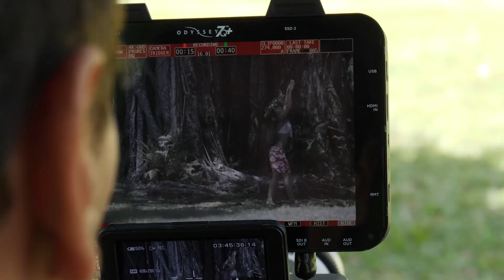MAKING OFF - THE ORI TAHITI EXPERIENCE - Air Tahiti Nui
Le soleil au rendez-vous et le sourire aux lèvres... une belle journée pour immortaliser quelques pas de ori Tahiti et les merveilleux décors naturels des îles. Voici le making-off plein de bonne humeur de notre vidéo exceptionnelle en 360°, AirTahitiNui, "The Ori Tahiti Experience".